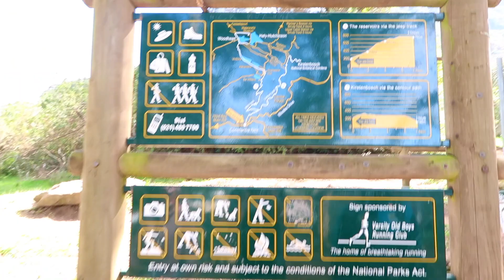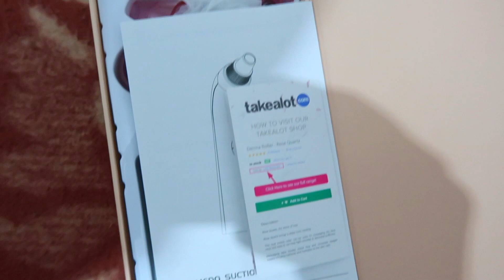NEVER AGAIN!!! Don't try this! || SOUTH AFRICAN YOUTUBERS.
We tried this new product for my face and it ruined my face. So, steer away from it if you sensitive skin like me. But, we had such a fun day hiking with family and eating RealGoodFoods, we hope you enjoyed this epic, crazy and unexpected vlog.

We are looking at getting to 1 million subscribers by the end of 2020.

We love.
Patrick Jr and Kaylin